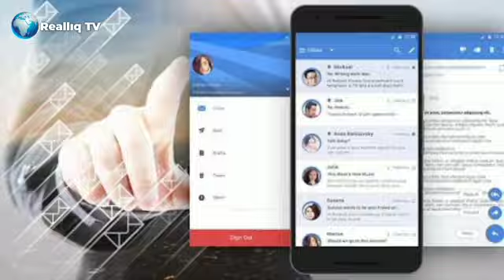"Reallıq TV" fəaliyyətə başlayır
İlk növbədə hər bir izləyicimizi salamlayır və kanala Abunə olmanızı xahiş edirik.

Nəzərinizə çatdırırıq ki, bu gündən Reallıq TV internet televiziyası fəaliətə başlayır.
TV-nin rəhbəri tanınmış jurnalist İkram Rəhimovdur. İnternet televiziyamız, hər gün gündə 2-dəfə olmaqla ölkədə və dünyada baş verən hadisələri və araşdırmaları diqqətinizə çatdıracaq.

Bizim məqsədimiz sizin qarşılaşdıqınız problemləri işıqlandırmaq və dövlət qurumları qarşısında qaldırmaqdır.

Reallıq TV sizin internet televiziyanız olmaqla vətənə, dövlətə və xalqa xidmət edəcəkdir.

Ümid edirik ki, televiziyamız tezliklə ehtimadınızı qazanacaq və dəstəyinizlə geniş izləyici auditoriyasının sevimli ünvanı olacaqdır.

Hər gün iki dəfə olmaqla görüşünüzə gələcək Reallıq TV-nin yayımladığı verlişləri saat 15:00 və axşam saat 21:00-da izləyə bilərsiniz.
Sizə uğurlar arzulayır və kanalımıza Abunə olmağınızı xahiş edirik.